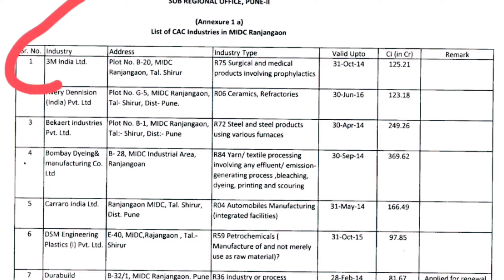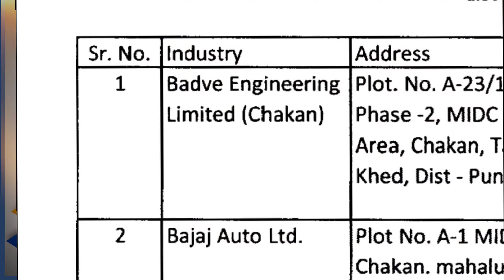Pune MIDC Company List Pdf | Top 10 Companies in Chakan MIDC | Chakan MIDC Company List Job Vacancy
👉MAJOR INDUSTRIES IN CHAKAN MIDC
• Automobile & Auto Ancillaries
• Steel & Engineering
• Electronics
• Food Processing
• Plastic Molding
• Consumer Products
👉KEY DISTANCES
Talegaon MIDC- 11 Km
PCMC Industrial Area- 15 Km
Mumbai-Pune Expressway- 16 Km
Pune City- 30 Km
Pune Airport- 35 Km
Navi Mumbai- 120 Km
JNPT Sea Port- 120 Km
Navi Mumbai International Airport- 120 Km

Groww 👉account using this link here. Limited period offer only

✳️✳️my gadgets✳️✳️
✳️My Boya MI 1 mic.

✳️My camera 🎥.

✳️Green screen.

👉I'm on Instagram as @rohansaurabh860.

Google Pay UP I'd
👉 rohankumarjkn@okhdfcbank

Rohan Kumar saurabh
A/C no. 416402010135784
IFSC CORD:
UBIN0541648